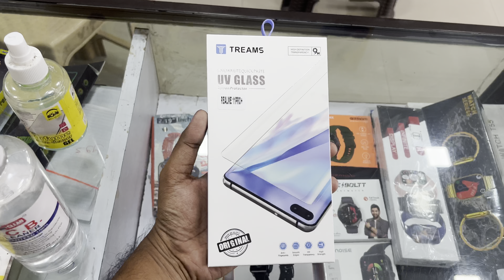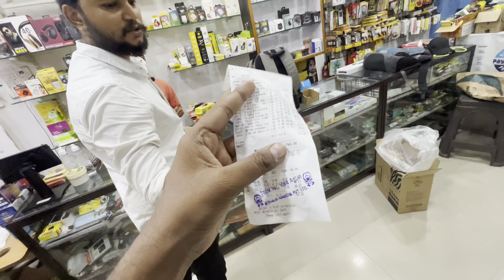Boring Day Ka Mini Vlog | Daily Vlog